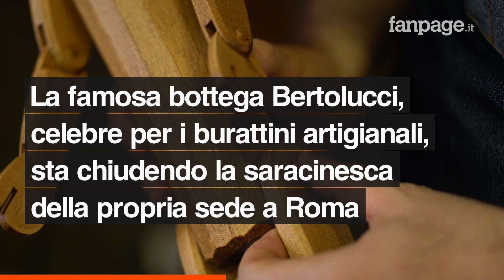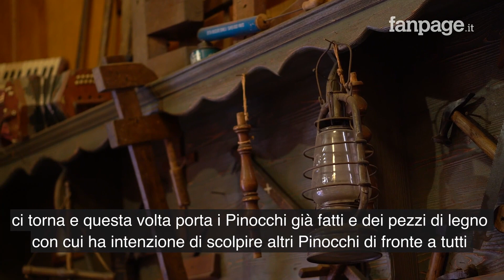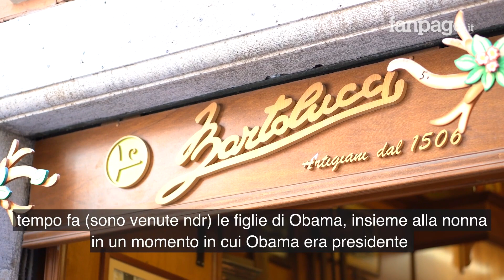Bartolucci chiude la bottega di Pinocchio a Roma: "Speriamo in una magia della fata Turchina"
Fondata nel 1936 da Francesco Bartolucci, il Geppetto del mondo reale, oggi la storica bottega di Pinocchio a Roma rischia di chiudere (anche a causa della pandemia).

“Il sogno che ha creato Bartolucci da un mercatino nelle Marche un pezzo della storia italiana, speriamo in una magia della Fata Turchina”, racconta Emanuel Costanzo, responsabile della bottega romana, ai microfoni di Fanpage.it.